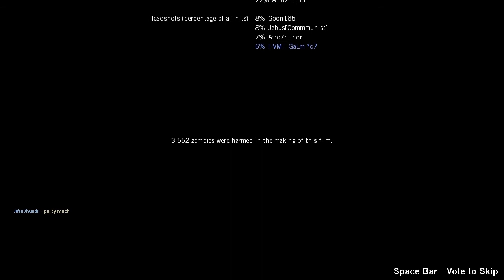Let's Play Left4Dead - Heaven Can Wait - Sacrificial Finale (Part 11)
Baaaw, and so it ends.